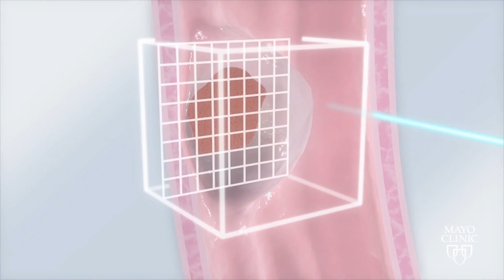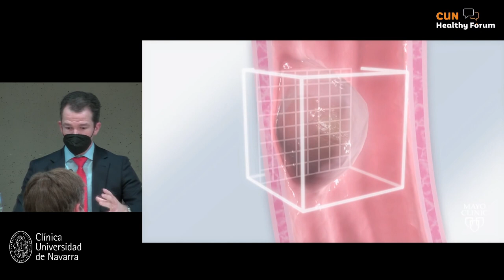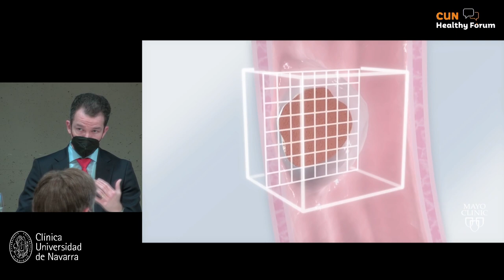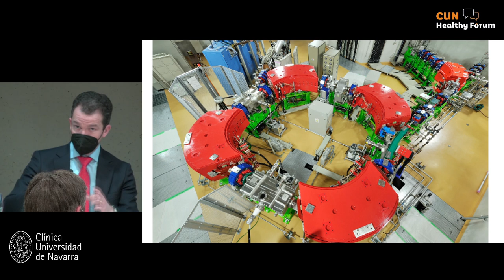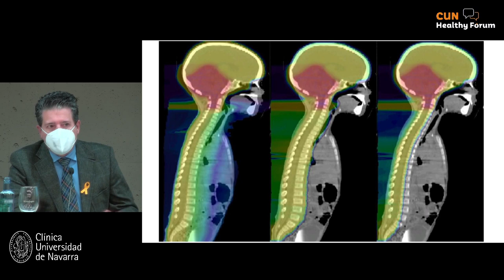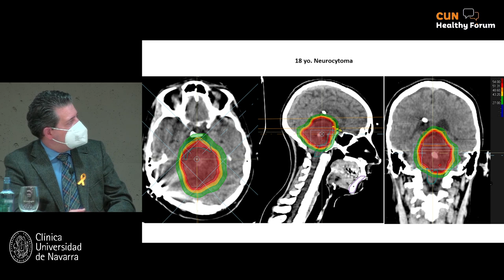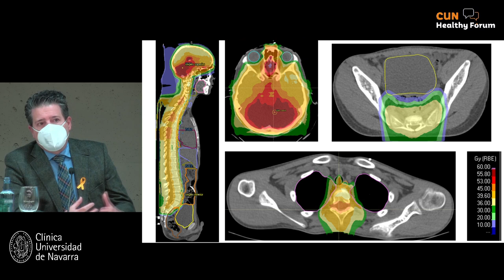Últimos hitos en la lucha contra el cáncer infantil. Clínica Universidad de Navarra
Sesión informativa sobre los últimos avances en la lucha contra el cáncer infantil. Conozca qué es la protonterapia aplicada a los tumores pediátricos y las últimas investigaciones en terapias avanzadas.

El día 15 de febrero, Día Internacional del Cáncer Infantil,  especialistas de la Clínica Universidad de Navarra y del Cima presentaron en Ámbito Cultural los últimos avances en los tratamientos, la investigación y la asistencia en la oncología infantil.